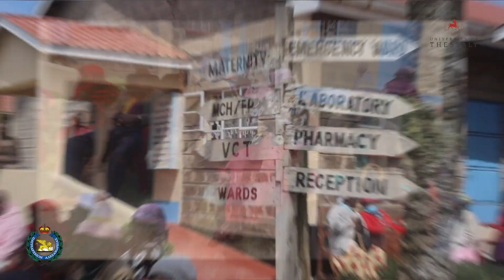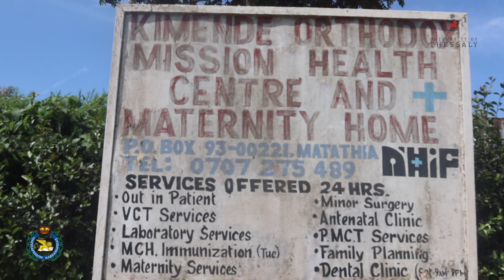ORTHODOX CHURCH FREE MEDICAL CAMP